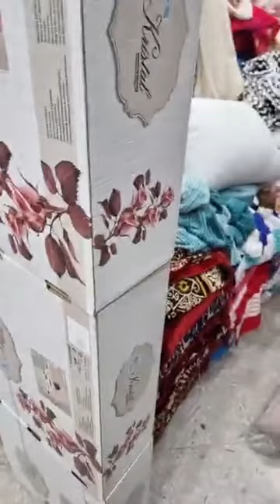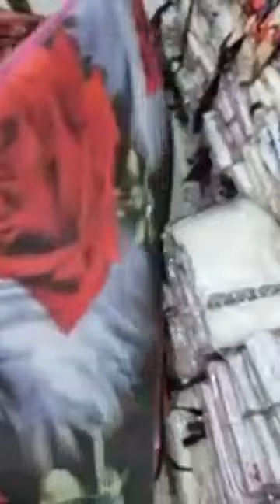تجهيزات العروس 🥰 بضاعة دخلت بقوة🔥اجروا شوفوا وتمتعوا معنا محل للأفرشة بليدة أولاد يعيش في ظهر بوسطى